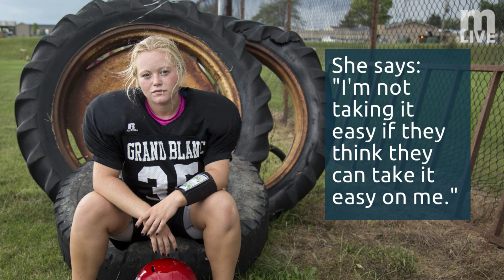Linebacker named homecoming queen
Alicia Woollcott has played football since 8th grade. In her second year on the varsity team at Grand Blanc high school, she was voted homecoming queen.